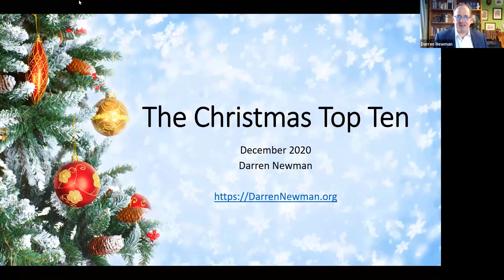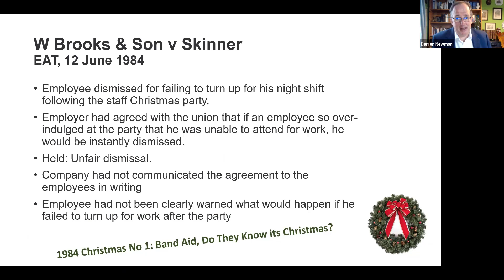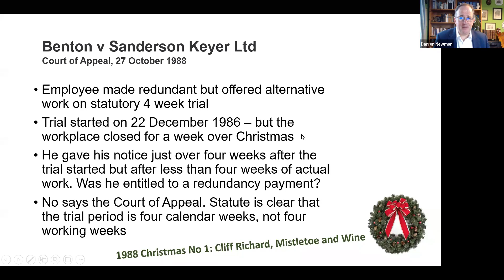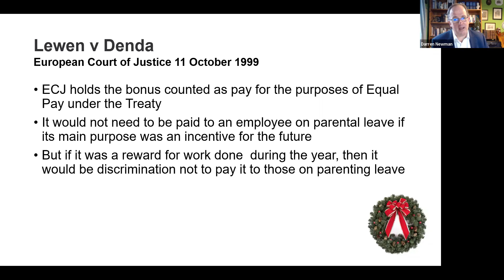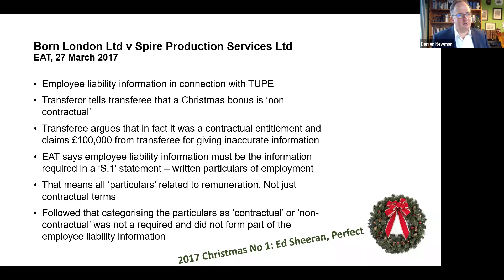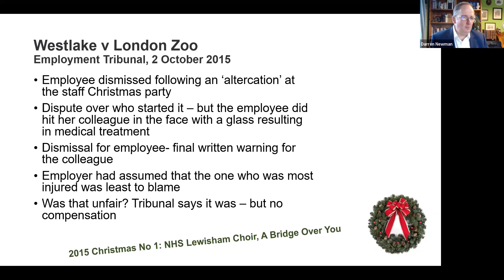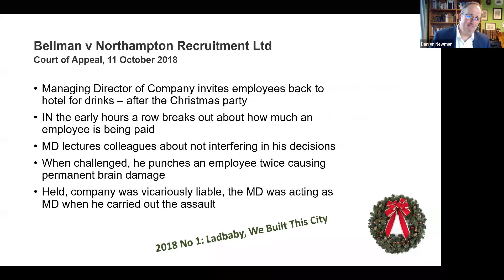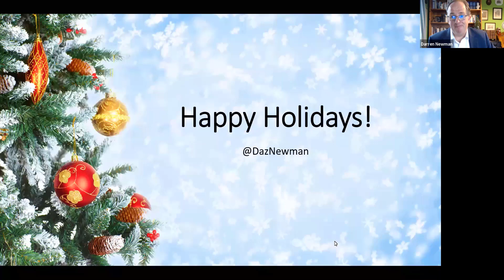Employment Law - The Christmas Top Ten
Here's my webinar from December 2020, cynically cashing in on Christmas by finding 10 employment law cases with a festive theme.